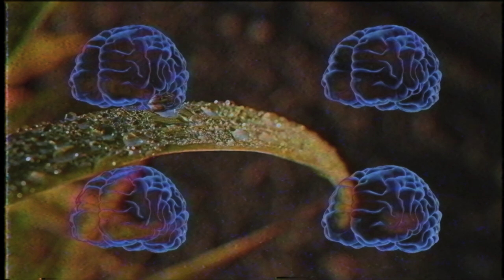Black Moth Super Rainbow - Seeeds [Fan Video]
Another fan video for Black Moth Super Rainbow.